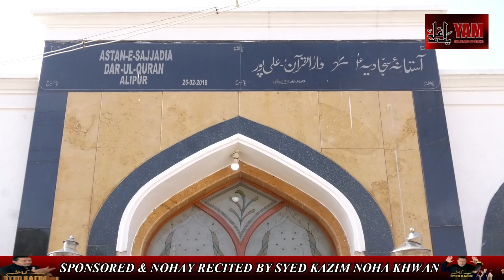HISTORY OF ASTAN E SAJJADIA, DAR UL QURAN, ALIPUR, KARNATAKA, IN. | BY DR. AHMED ABBAS SAHAB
Yam Shia Islamic T.V Channel,
Director : Mir Sadath Ali Khan And Team.